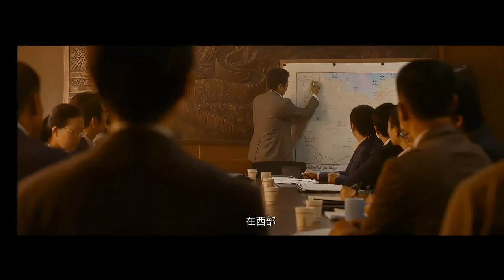2011年中國利比亞撤僑真實事件改篇电影《萬里歸途》張譯、王俊凱、萬茜、張子賢和殷桃主演 《 中國人必看》徒步32萬步回家 Home Coming 2022 chinese movies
電影《萬里歸途》根據2011年利比亞內戰撤僑真實事件改編，由饒小智執導，張譯、王俊凱、萬茜、張子賢和殷桃主演。 講述中國外交人員帶領同胞們逃離戰火，一起回家「團圓」。今期一起看看這個賺人熱淚又驚心動魄的故事，並祝願大家能與身邊珍視的人聚首一堂，共享天倫之樂。非洲撤僑事件真實改編 经过275个小时奋战，最终撤离35860人，成为国际撤侨中的标杆。